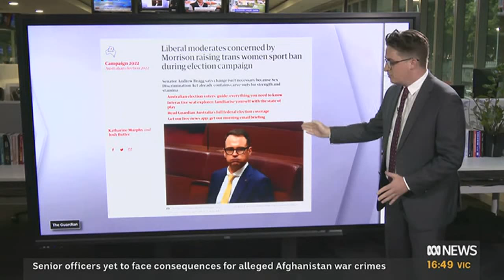Day two of the election campaign | Afternoon Briefing | ABC News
00:00 - Greg Jennett and Fran Kelly introduce show
03:54 - Political reporter Stephanie Borys with the Morrison bus
09:01 - Political reporter Tom Lowrey with the Albanese bus
14:14 - Social Services Minister Anne Ruston on the government's policies
23:38 - Shadow Finance Minister Katy Gallagher on Labor's policies
32:55 - Greg Jennett and Fran Kelly discuss policy costings
35:21 - Kristy McBain, Labor MP on Eden Monaro and regional services
41:08 - Tony Davies from Social Futures in Lismore on Labor’s mental health policy
47:23 - Casey Briggs explains the divisions within the major parties
53:17 - Greg Jennett and Fran Kelly wind up the show